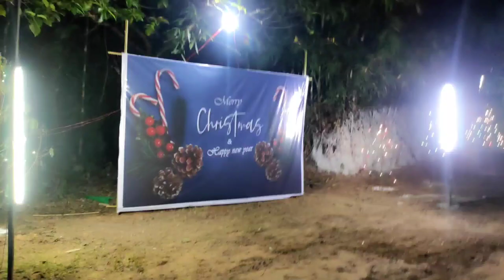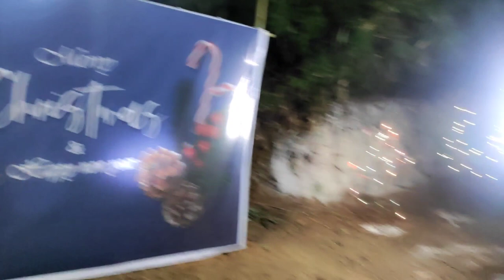heppy christmas celebration 🎄 2022 baike relly🤗 @rideraribesh4518